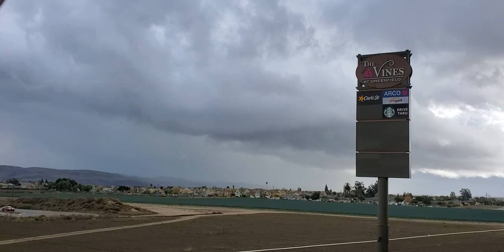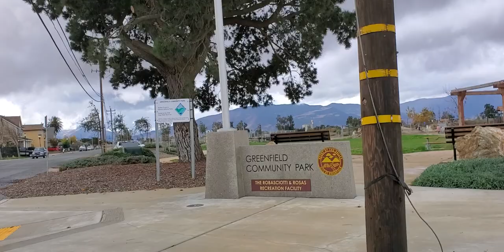El centro de Greenfield ca.